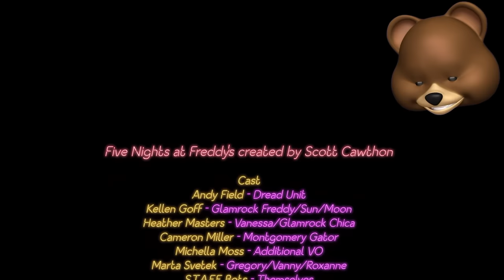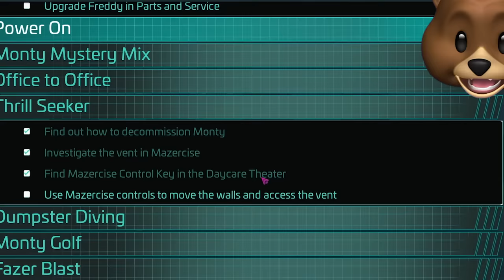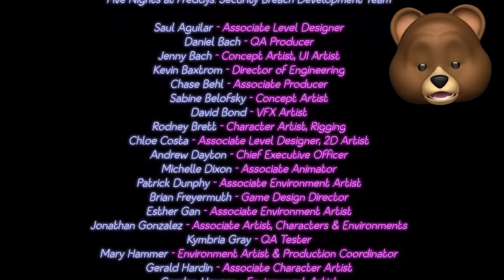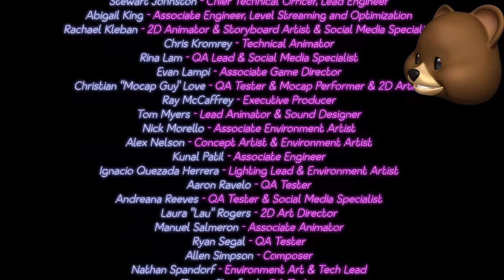Five Nights at Freddy's: Security Breach - THE TRUE ENDING!! (AFTON)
Five Night's At Freddy's Security Breach ending is HERE.. Like if you want more!!

Join me, my dogs Kopi & Kloï and other friends on our adventures in video games. - I play lots of different games from Minecraft, ROBLOX, FNAF VR, Who's Your Daddy and Subnautica: Below Zero to your favorites or just plain random mobile games, indie games and more!